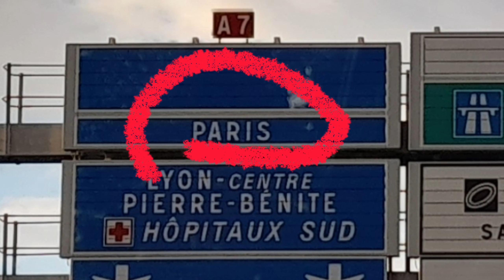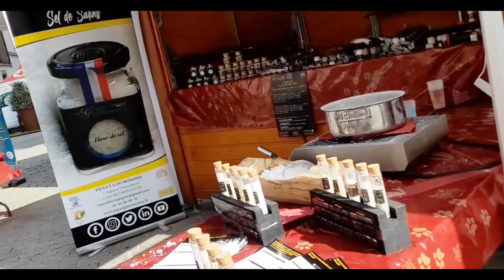Dole in Jura France 🇫🇷 birthplace of very inspiring person LOUIS PASTEUR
Welcome to beautiful @Janiusvlog5102 town in Dole France 🇫🇷